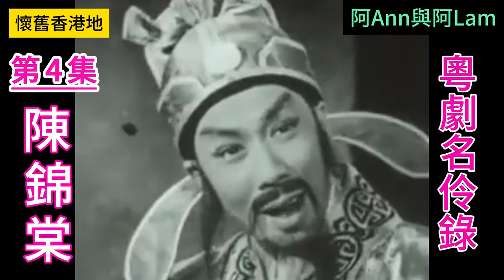陳錦棠 04 梨園舊事 粵曲 粵劇 懷舊香港 粵語長片 香港回憶 昔日香港 舊時香港 阿Ann與阿Lam